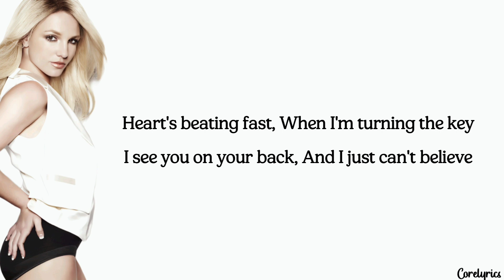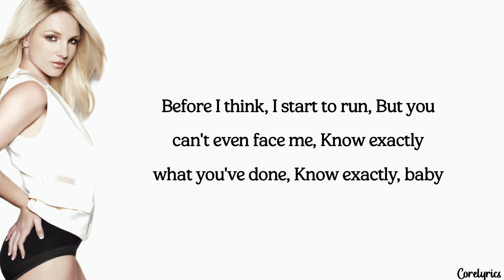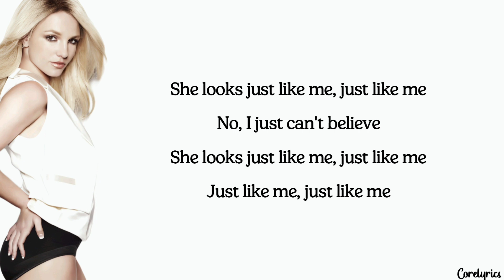Britney Spears - Just Like Me (lyrics)